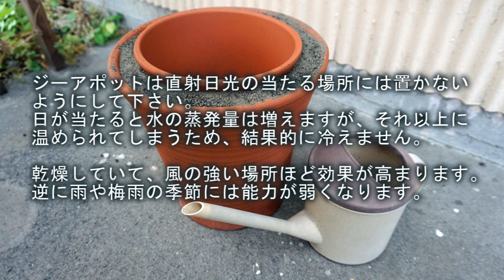気化熱で冷やす！【電気を使わないエコな冷蔵庫】ジーアポット How to make a Zeer Pot.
アフリカのナイジェリアで考案された保冷ポットです。
電気を使わずに気化熱で中の温度を下げます。